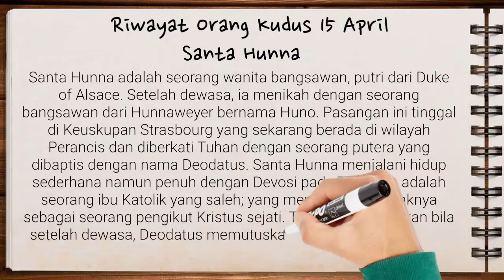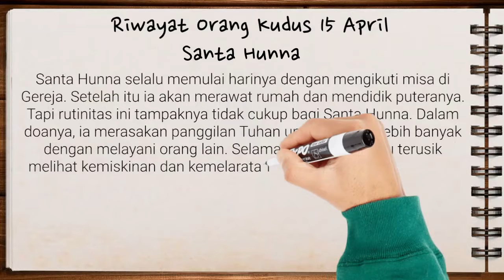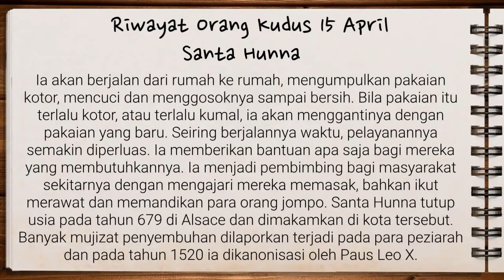PELINDUNG PEKERJA BINATU DAN TUKANG CUCI - SANTA HUNNA | Riwayat Orang Kudus 15 April